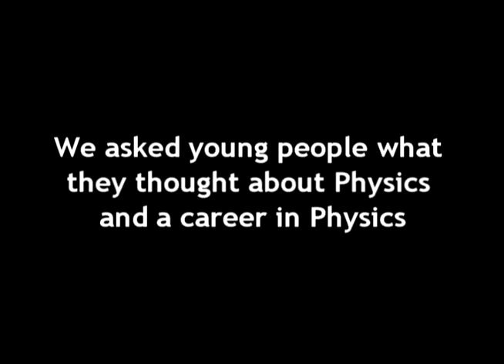A Career in Medical Physics - Group 2 - Low Quality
Our assignment submission in low quality.